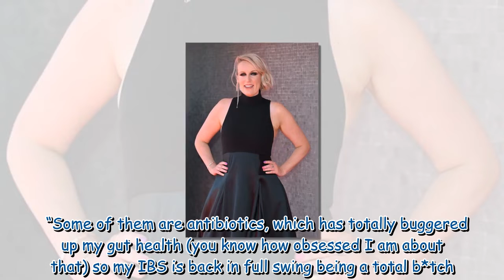'On lots of drugs' Steph McGovern left ‘in agony’ by health concerns as Packed Lunch wraps